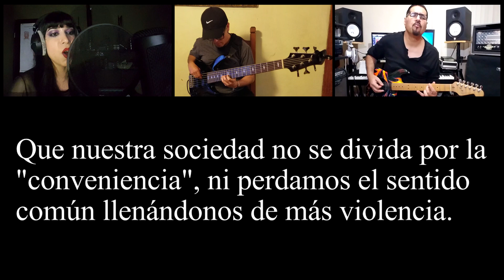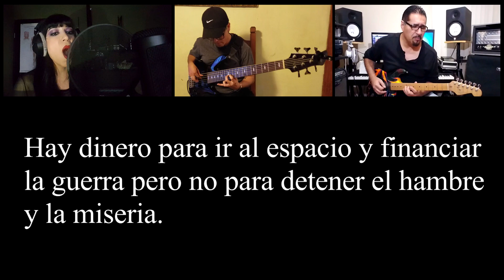Rock 2020 versión pandemia cuarentena covid 19 (por los que murieron en vano)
Este video fue grabado desde casa en julio de 2020 con el motivo de hacer conciencia de varias acciones y situaciones que hemos pasando en nuestra sociedad incluyendo las guerras, injusticias y la pandemia.

Este tema "Por Los Que Murieron En Vano" viene en el disco de Yeos "Azteca's Revenge", el cual está disponible en todas las plataformas digitales.
Itunes, Spotify, Deezer, Google play, Claro música, Amazon music, YouTube Music y muchas más